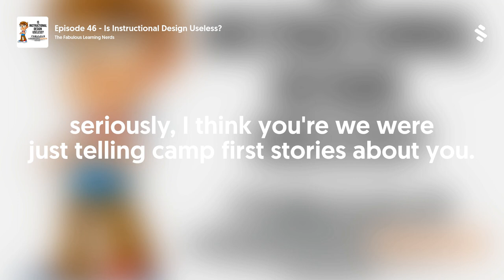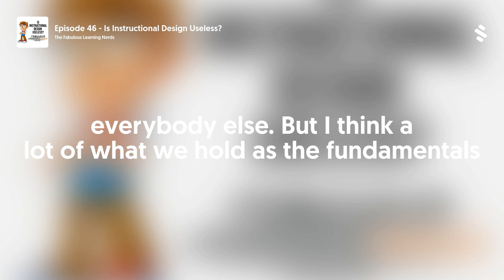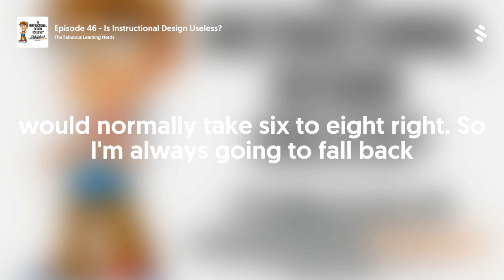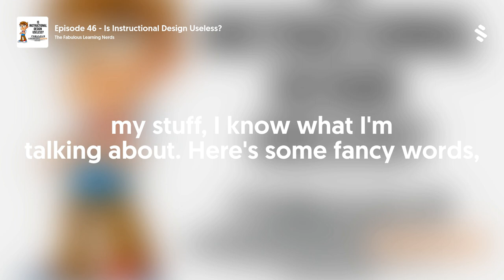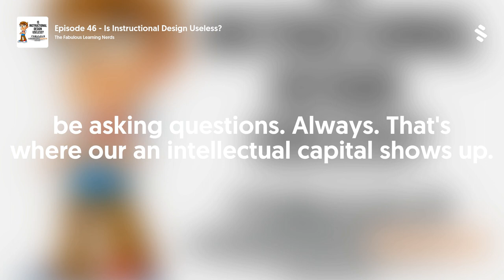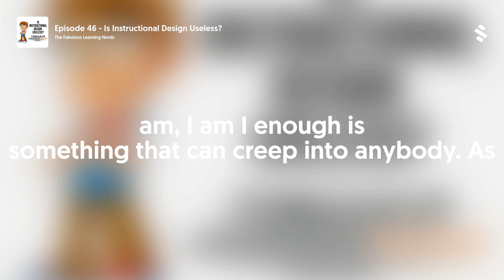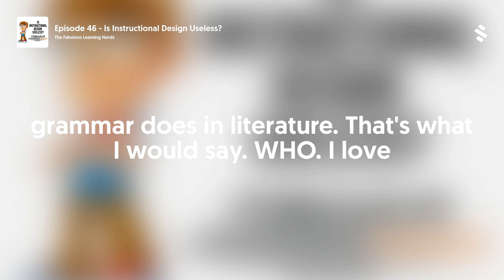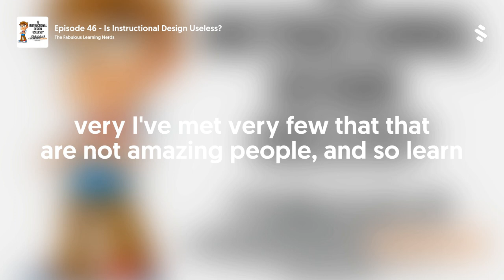Episode 46 - Is Instructional Design Useless?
Is Instructional Design Useless? Are the conventions of what so many have been taught irrelevant or just part of some learning and development myth? These are interesting questions posed by Shakelton Jones in his article on aconventional.com and they got our attention. This week the NERDS discuss the validity, ramifications and solid thinking behind asking these questions in hopes that they challenge us to get better. This episode has some great ideas within, and an extra helping of Dan Coonrod for you fans out there. Enjoy!
If you would like to read the article behind the discussion you can find it here: